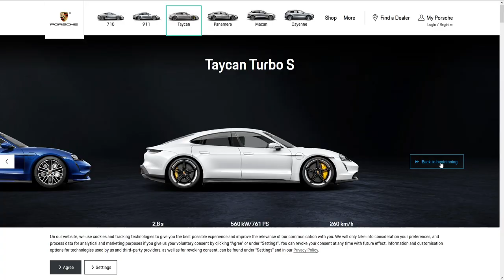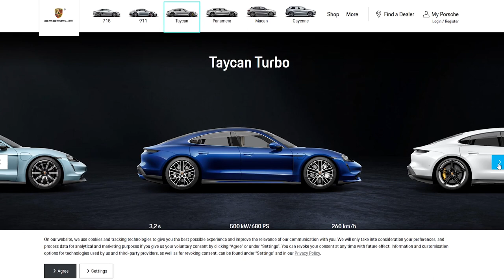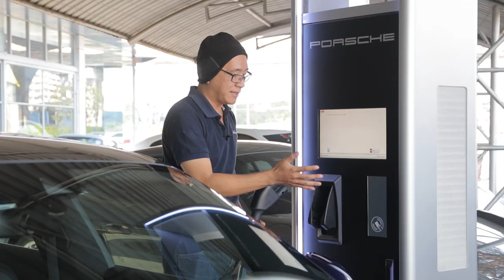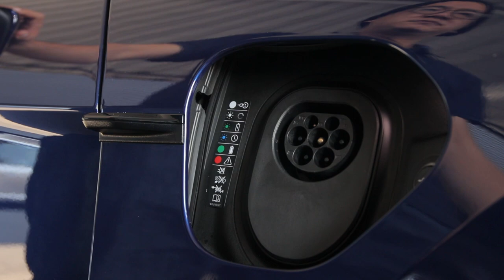Porsche Taycan แรงแค่ไหน ชาร์จไฟอย่างไร : MGR Motoring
MGR Motoring ทดลองขับ Porsche Taycan รถยนต์ไฟฟ้ารุ่นแรกของค่ายรถหรูจากเมืองเบียร์ที่มากับเทคโนโลยีล้ำสมัยที่สุดของรถไฟฟ้ายุคหน้า และการชาร์จไฟจาก5%-80%ที่ใช้เวลาเพียง 20 นาทีเท่านั้น ทำได้อย่างไรไปชมกัน